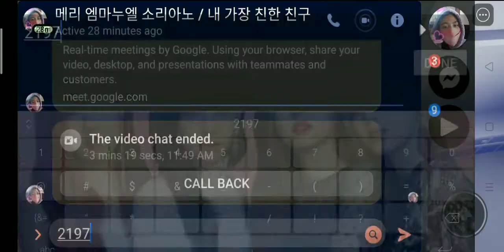me and my bestfriend Mary playing airplane story1